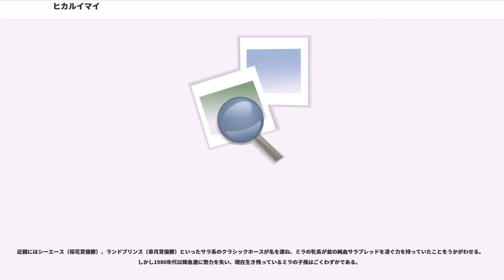ヒカルイマイ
ヒカルイマイは日本の競走馬。後方一気の追い込み戦法で、1971年の皐月賞、東京優駿（日本ダービー）に優勝し、中央競馬のクラシック二冠を制した。同年の最優秀4歳牡馬。主戦騎手は田島良保。二冠獲得後、菊花賞目前で屈腱炎を発症し、2年休養後そのまま引退した。

馬齢は当時の表記に統一する。
生産者の中田次作は競走馬専門の牧場主ではなく、一農家であった。米作のかたわらで競走馬を生産していたため放牧地と呼べる敷地はなく、家族経営で手も掛けられないため、ヒカルイマイは常に家の裏にある沢に放されていた。馴致もまったく行われず、こうした環境からヒカルイマイは非常に気性の荒い馬に育った。

父のシプリアニは、今日では本馬やトウメイの父として知られるが、当時はまださしたる実績を挙げておらず、母セイシュンは地方競馬で4戦未勝利の凡馬、さらに母系をたどると、5代母にミラという血統不詳の牝馬にたどり着く血統だった。このためにヒカルイマイは純粋なサラブレッドと認められず、サラブレッド系種（サラ系）とされた。

種々の要素が嫌われて買い手が付かず、2歳時に上場されたセリ市でも売れなかった。廃馬を引き取るトラックがやって来る日になって、馬主となる鞆岡達雄が現れ購買を申し出る。ヒカルイマイの評価額は200万円であったが、鞆岡は肋骨が1本陥没していることを指摘し、50万円減額の150万円、さらに「半分は競走馬になったら改めて支払う」として、半額の75万円で買い取っていった。

競走年齢に達し栗東トレーニングセンターの谷八郎厩舎に入ると、まず鞍置きなどの馴致から行われた。その後調教が積まれ、3歳10月に田島良保を鞍上にデビューを迎える。 単勝5番人気という評価だったが、2着馬に5馬身差を付けて圧勝、初戦勝利を挙げた。このとき、馬主の鞆岡から生産者の中田へ「肋骨一本分」の50万円が改めて支払われた。

その後は2戦を連勝、続く京都3歳ステークス、オープン競走で2着とし、5戦3勝・2着2回という成績で3歳シーズンを終えた。

明けて4歳となると、3戦目に出走したきさらぎ賞において重賞初勝利を収める。その後オープン戦2着、スプリングステークス4着として、皐月賞を迎えた。当日は単勝4番人気となり、後方から直線だけで先行馬を抜き去り優勝。人馬ともに初のクラシック制覇を果たした。続くダービートライアル・NHK杯も追い込みでダコタをクビ差かわして優勝し、6月13日の東京優駿に臨んだ。

この年の東京優駿は史上5番目に多い28頭の出走馬を揃え行われた。ヒカルイマイは皐月賞馬にもかかわらず、NHK杯2着のダコタに単勝1番人気を譲り、同2番人気となる。ただし、ダコタも単勝オッズは4.7倍と絶対的な本命視をされていたわけではなく、混戦模様を呈していた。鞍上の田島はこれがダービー初騎乗であった。

当時、一般の競走よりもはるかに多い頭数で行われていたダービーは、後方からレースを進めると先行馬群を捌くだけでも大きな不利となるため、「第1コーナーを10番手以内で回らなければ勝てない」という格言があり、これが「ダービーポジション」と呼ばれていた。しかしヒカルイマイはスタートで立ち後れ、第1コーナー通過時点で23 - 24番手という後方からのレースとなった。

道中は比較的スローペースで流れて向正面まで進み、ヒカルイマイは第3コーナーでさらに遅れて後方27番手まで位置を下げた。そして第4コーナーを回る際、田島はヒカルイマイを大外に持ち出し、最後の直線に入った。逃げたシバクサが失速したところを、2番手に付けていた藤本勝彦騎乗のハーバーローヤルが交わして先頭に立ち、そのまま流れ込みを図る。その後方でヒカルイマイは猛追を始め先行馬を次々と交わしていくと、そのままの勢いで一気にゴールまで走り抜け、2着ハーバーローヤルに1馬身4分の1の差を付けて優勝を果たした。

直線だけで22頭を抜き去っての優勝は過去に例がなく、「ダービーポジション」をまったく無視してのレースであった。この勝利により、田島は23歳7か月という中央競馬史上最年少のダービージョッキーとなった。競走後、ダービー初騎乗初勝利の感想と、奇抜な戦法を採った理由を訊かれた田島は「初めてのダービーに乗るのではなく、ヒカルイマイに乗るんだ、と自分に言い聞かせました。後は馬の力を信じて思い切って乗ってこよう、とそれだけでした」と述べた。これはの...